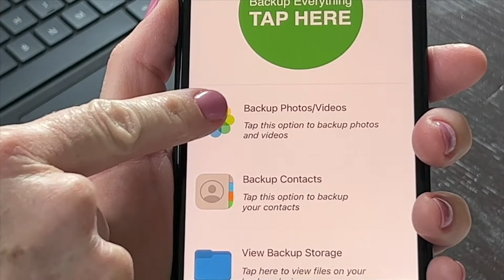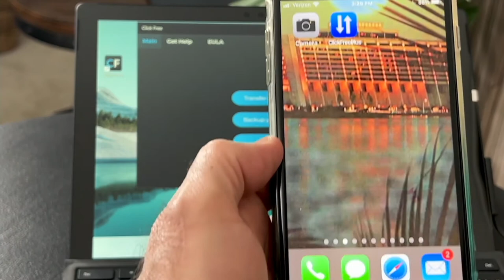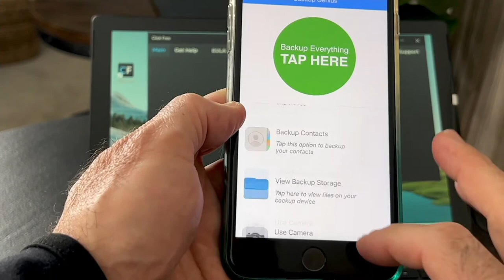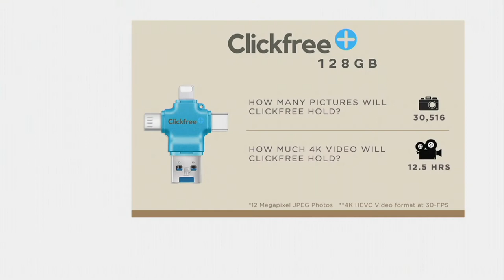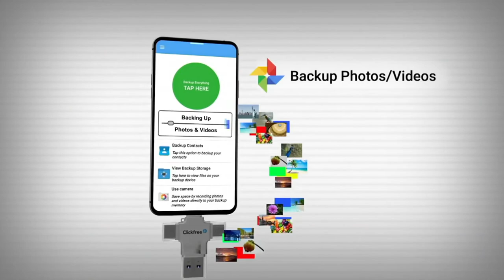ClickFree 128GB Universal Photo & Video Saver with Travel Carry Case on QVC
ClickFree 128GB Universal Photo & Video Saver with Travel Carry Case

A simple and smart solution for your storage woes, the compact and convenient ClickFree Backup Genius features four connectors so you can easily expand the capacity of any device -- fitting more photos and videos on your phone, tablet, or computer without worrying about running out of space. Plus, you'll also receive a travel carry case.